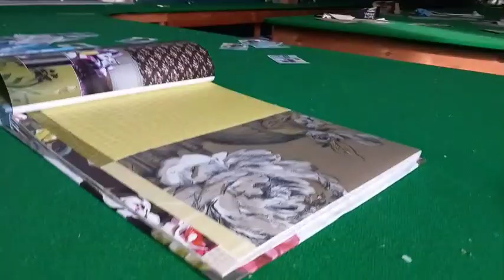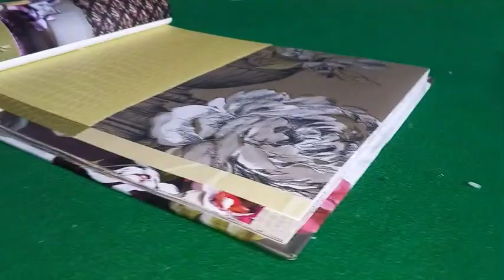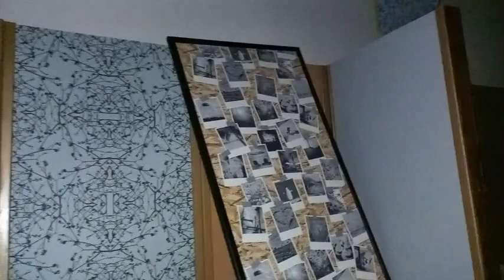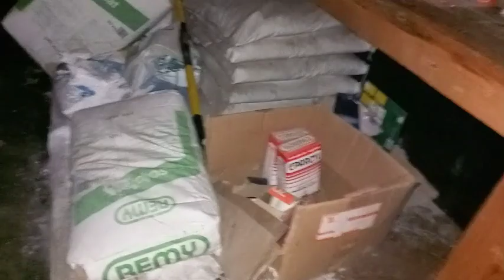Ik bezocht een verlaten verfmagazijn / Winkel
In deze video bezoek ik een verlaten verfwinkel met een heel groot magazijn.